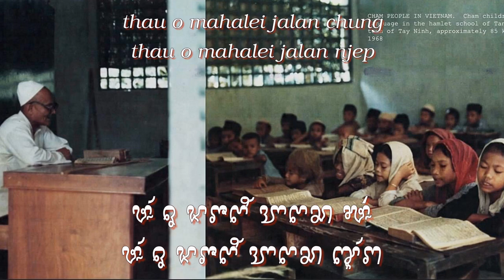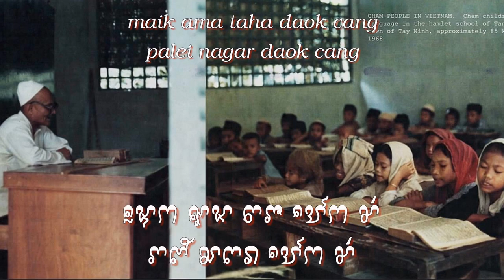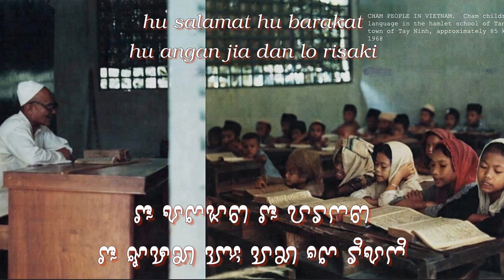Cham Music| Sram Magru| Ysa Adaoh